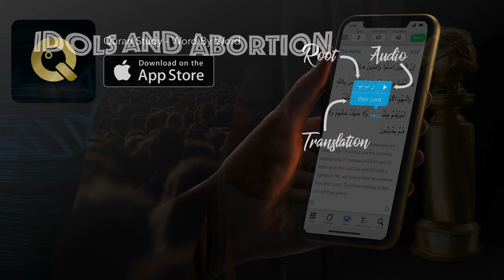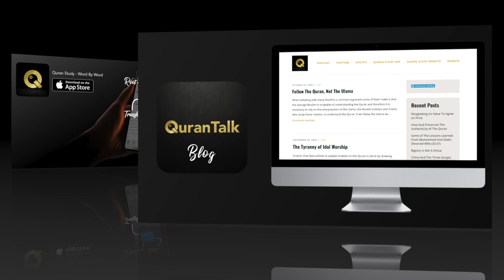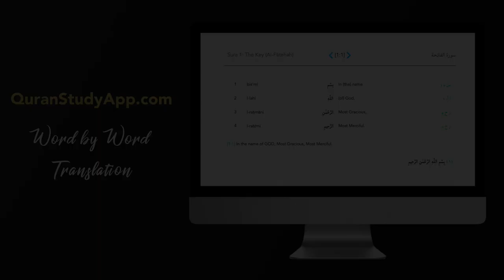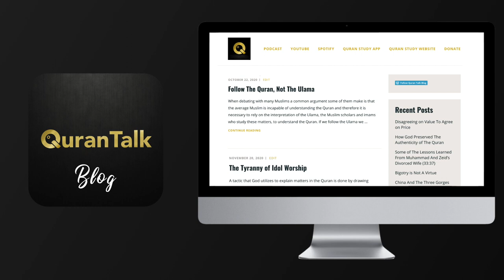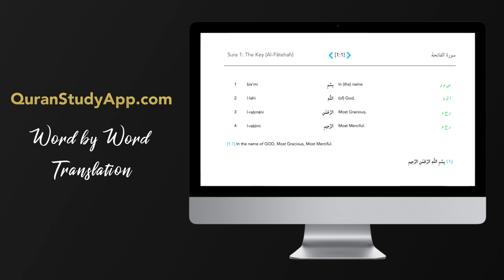Quran Talk - Idols and Abortion